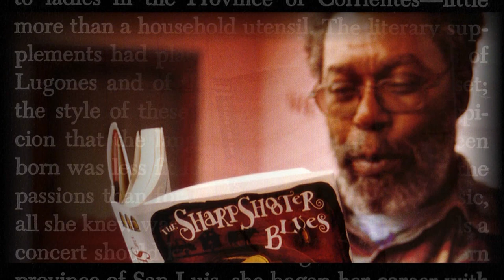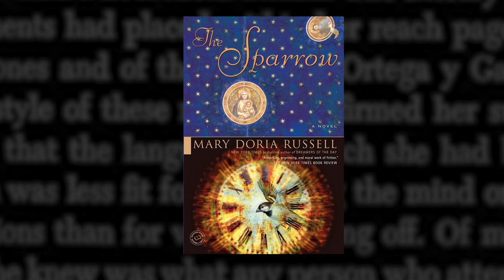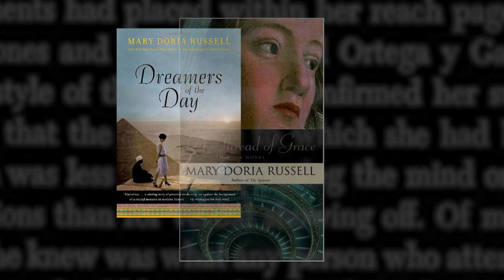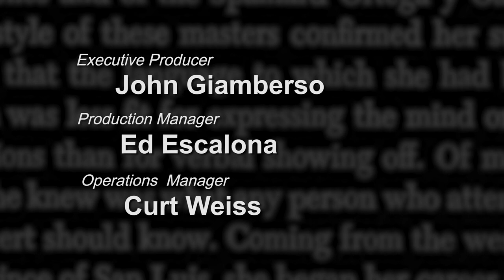Book Lust with Nancy Pearl featuring Mary Doria Russell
In a wide-ranging discussion, award-winning novelist Mary Doria Russell discusses her literary career, including the genesis of her first book The Sparrow, her love of research, and the novel she's working on now.